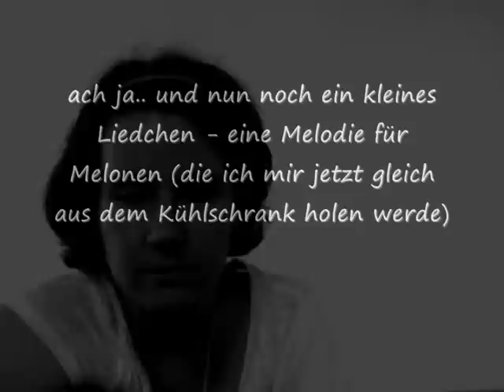Zeigt mir Euer Berlin!